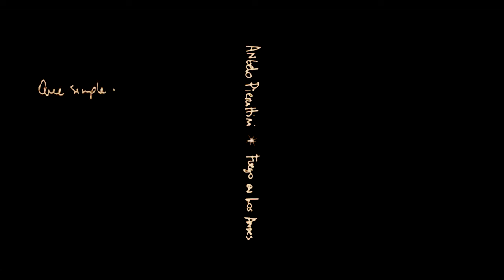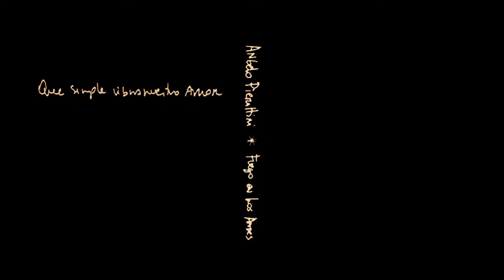Angelo Pierattini - Que simple vibra nuestro amor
Angelo Pierattini / Disco "Fuego en los Andes"

Que simple vibra nuestro amor

Enlaces y Redes de Angelo Pierattini